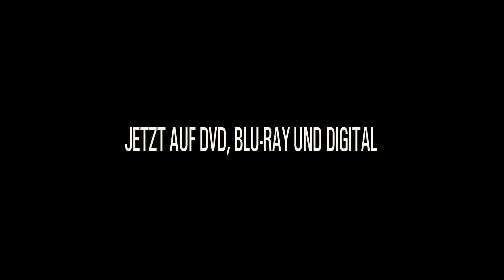Die Frau im Eis (Deutscher Trailer) - Gísli Örn Garðarsson, Baltasar Breki Samper, Anna Próchniak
Eisiger Thriller aus Island mit düsterer Atmosphäre und zahlreichen Wendungen.

Inhalt von Die Frau im Eis:
Rechtsanwalt Eriks wohl situiertes Leben gerät aus den Fugen, als sein Arbeitgeber ihn für das Fehlen von 30 Millionen Euro verantwortlich macht. Sein abgewrackter Bruder Atli scheint die richtigen Verbindungen zur kriminellen Unterwelt zu haben, um mithilfe eines Drogenschmuggels den Betrag ausgleichen zu können. Doch ihr menschlicher Kurier, die junge Sofia, fliegt auf und die ungleichen Brüder sehen sich immer tiefer in einen perfiden Strudel der Gewalt gezogen. Das Netz aus Polizei, skrupellosen Finanzhaien und eiskalter Mafia scheint ihnen kein Schlupfloch mehr zu bieten.

Die Frau im Eis I Trailer I 2019 I Alle Filminfos